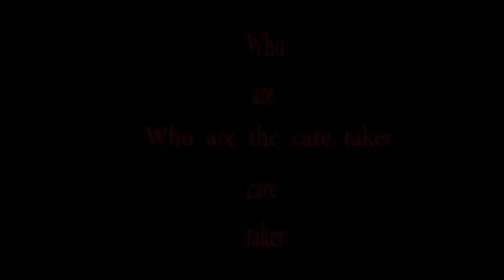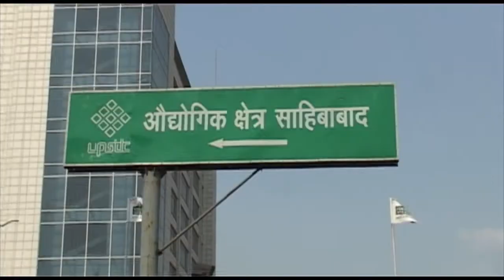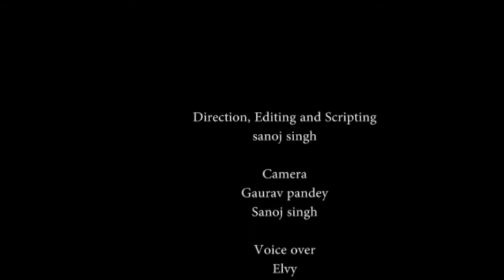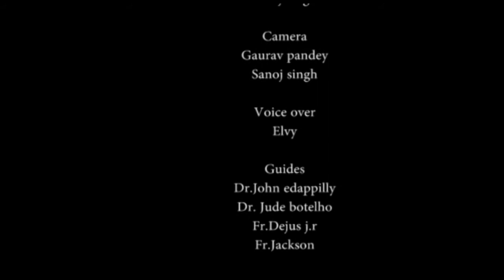Caretakers Sanoj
A video by Sanoj SIngh bringing to light the reality of nuclear families and the influence of it on child bringing up, questioning the soaring of child care centres... do these really support the proper growth of the child is the question of this movie.